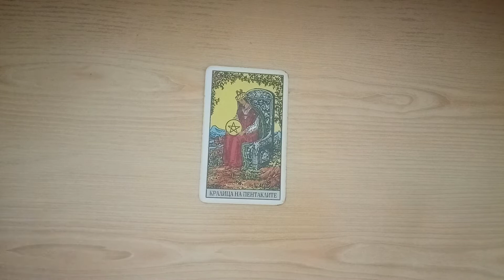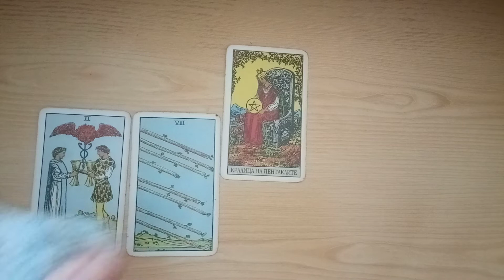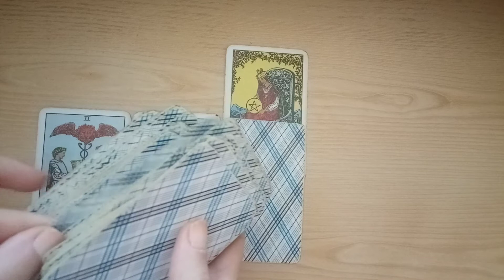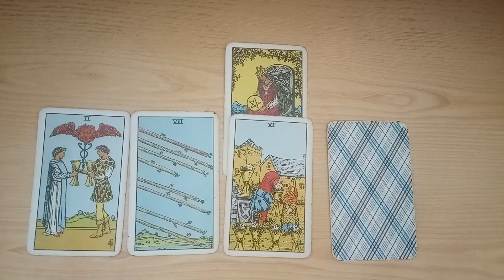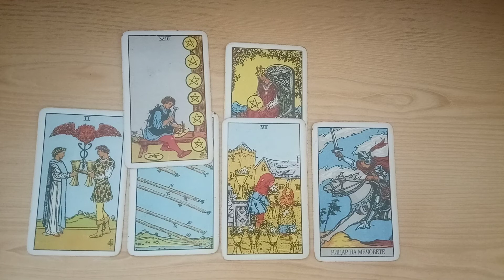Дневна прогноза за 12 януари 🍀☕